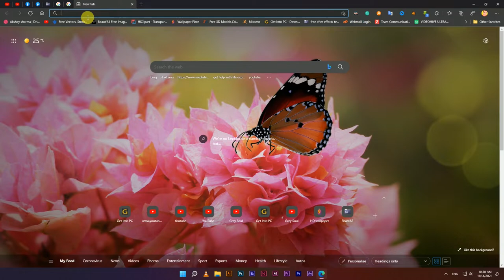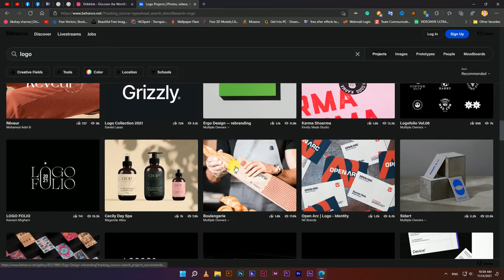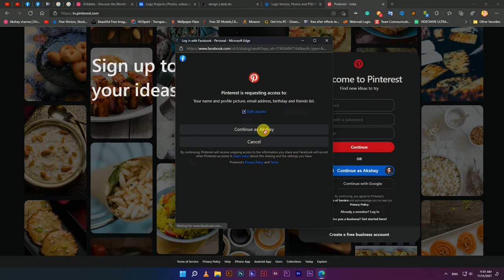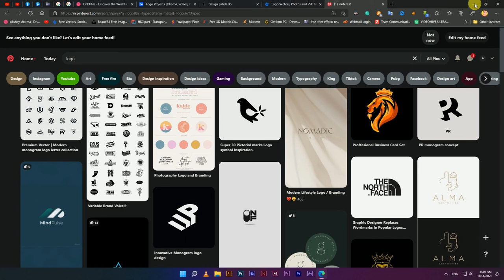A Designer's 5 Favorite Design Inspiration Sites | For Graphic Designer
Top 5 crazy innovative websites every graphic designer should visit to learn graphic design